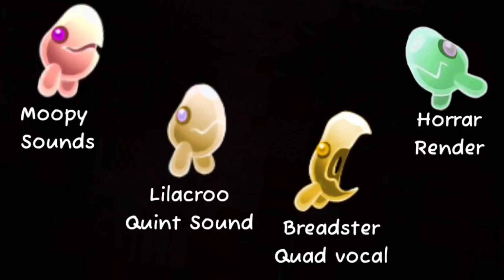My Singing Monsters || Ethereal Workshop Prediction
@MoopyMSM - Sounds
@pb_jellyfish  - Crystal Quad Vocal
@LilacRoo ( No account ) - Quint Sounds
@Le_Chafeishon - Renders

( Portions of the material used are trademarks and/or copyrighted works of Big Blue Bubble. This material is not official and is not endorsed by Big Blue Bubble.)